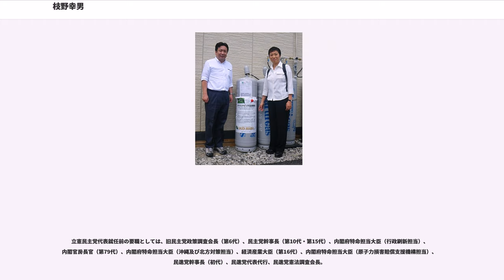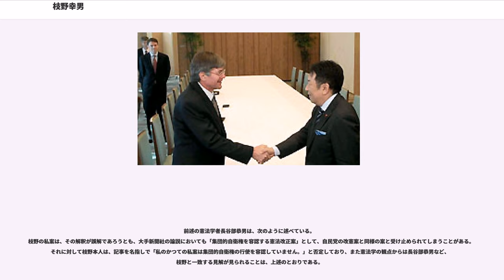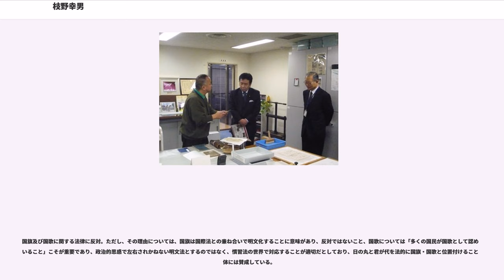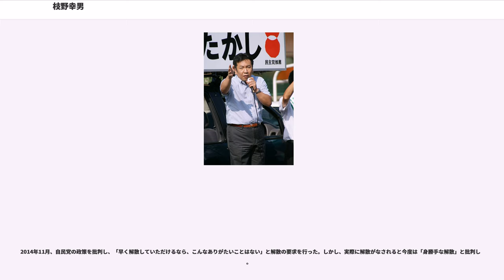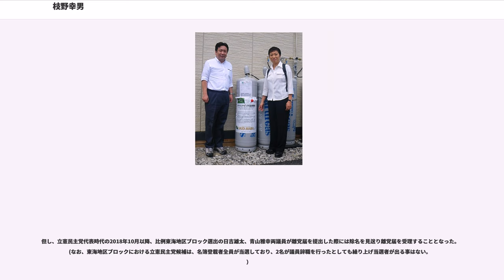枝野幸男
枝野 幸男（えだの ゆきお、1964年5月31日 - ）は、日本の政治家、弁護士（登録番号：22259、司法修習43期、第二東京弁護士会）。立憲民主党代表（初代）。衆議院議員（9期）。

立憲民主党代表就任前の要職としては、旧民主党政策調査会長（第6代）、民主党幹事長（第10代・第15代）、内閣府特命担当大臣（行政刷新担当）、内閣官房長官（第79代）、内閣府特命担当大臣（沖縄及び北方対策担当）、経済産業大臣（第16代）、内閣府特命担当大臣（原子力損害賠償支援機構担当）、民進党幹事長（初代）、民進党代表代行、民進党憲法調査会長。

栃木県宇都宮市出身。サラリーマン家庭に生まれる。

祖父が尊敬していた憲政の神様である尾崎行雄にあやかり、男の初孫である枝野には「ゆきお」という名前をつけろと父が祖父から言われていて、字は違うが画数の良いものとして"幸男"と名付けたというのが名前の由来である。自身の名前の由来を聞かされたことが影響し、物心がついた頃から政治家を志望していた。

宇都宮市立峰小学校時は児童会長を、宇都宮市立陽東中学校時は生徒会長を務めた。栃木県立宇都宮高等学校時代は校内の弁論大会で3年連続優勝した。高校の弁論大会では環境問題や日教組批判を演題にしていた。また中学・高校と合唱部に所属し、中学2年・3年では2年連続でNHK全国学校音楽コンクールで全国優勝している。

高校卒業後は東北大学法学部進学（同級生に森まさこらがいる）、法曹界を目指すことになった。
東北大学では憲法学者の小嶋和司のゼミに所属、ここで憲法も法律も道具であるという考え方になる。

1988年、24歳で司法試験に合格。司法修習を経て弁護士となり、東京の法律事務所に就職した。

1993年、日本新党の候補者公募に合格。当時初の公募による候補者として第40回衆議院議員総選挙に旧埼玉5区から日本新党公認で立候補する。手作り選挙を貫き、上田清司（現：埼玉県知事）に次ぐ2位（定数4）で初当選した。

総選挙後、非自民・非共産連立の細川内閣が誕生。商工委員会に所属し、公約に掲げていたPL法立案に携わる。日本新党の党則改正を担当し「細川代表の個人商店」と言われていた党運営の近代化に取り組むが、党事務局の抵抗により失敗する。1994年4月に細川首相が辞任し羽田内閣が発足。首班指名選挙では自民政権は阻止すべきと考えて羽田孜に投票した。羽田内閣発足時に日本新党が新党さきがけとの統一会派を解消して新生党などを含む新会派「改新」に参加したことに反発し、5月に日本新党を離党。院内会派「民主の風」を結成し、続いて新党さきがけ、グループ青雲とともに統一会派「さきがけ・青雲・民主の風」へ合流した。6月「さきがけ・青雲・民主の風」内で態度が分かれた羽田内閣への不信任案には反対を表明した。

1994年6月、自社さ連立の村山内閣が発足。これを期に新党さきがけに合流し、政策調査会副会長に就く。1996年1月に橋本連立内閣が成立、首班指名では造反すると言われたが村山富市から後継指名を受けた自民党の橋本龍太郎総裁に投票した。橋本がPL法の対象から血液製剤を外すよう抵抗した厚生族のドンであったためで、最後まで悩んだという。連立与党の行政改革プロジェクトチーム座長を務め、1996年5月に国家公務員人事の一括採用や天下り規制を含む公務員制度改革の座長私案を提示した。同年6月に超党派の若手有志議員による政策勉強会「司馬遼太郎哲学研究会」の呼びかけ人となり発足させた。この会は、鳩山新党（旧民主党構想）をにらんだ若手による交流会と見られた。

1995年から薬害エイズ問題を追及し、真相究明と和解を実現して一躍注目された。1995年1月に薬害エイズ裁判の原告弁護団から接触を受け、国の責任を確信。8月、井出正一厚生大臣と被害者の面談を官僚に内密に実現した。10月に裁判所から和解勧告が出されても厚生省が責任を認めなかったため、衆議院厚生委員会で追及。厚生省の当時の対応について説明を求める質問主意書を提出した。1996年1月から橋本内閣の厚相として薬害エイズ問題に取り組んだ菅直人をサポートし、"郡司ファイル"発見などの真相究明と国の和解受け入れにつなげた。2月の大臣謝罪の場で司会を務め、7月には安部英元エイズ研究班班長ら...